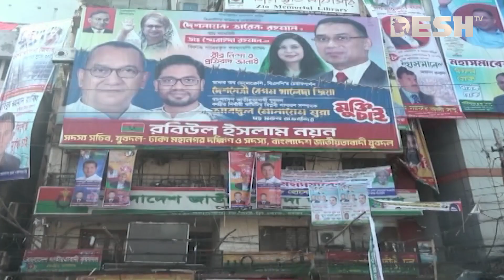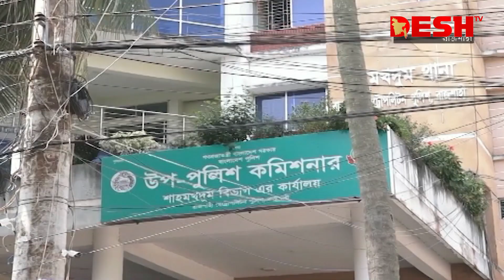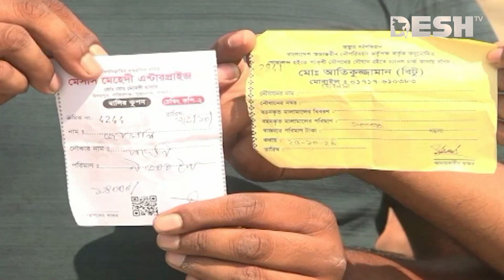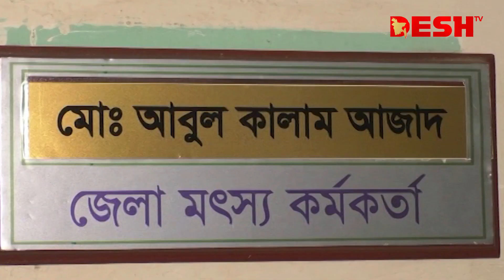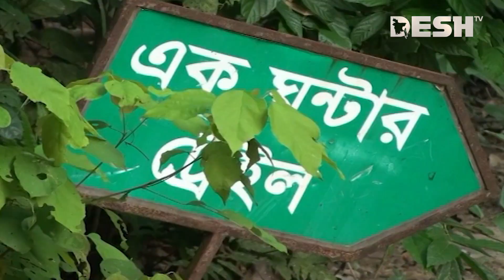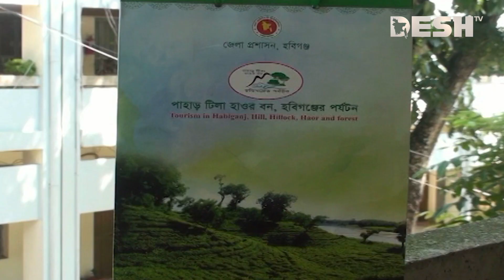দেশ সংবাদ | বিকেল ৪টা | ০১ নভেম্বর ২০২৩ | Desh TV bulletin 4 PM | Latest Bangladeshi News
»» Office Address:
42, Shaheed Sangbadik Selina Parveen Sarak, Malibag 1217 Dhaka, Dhaka Division, Bangladesh